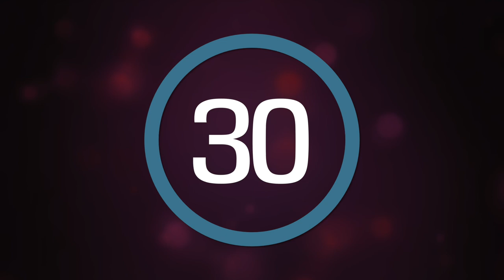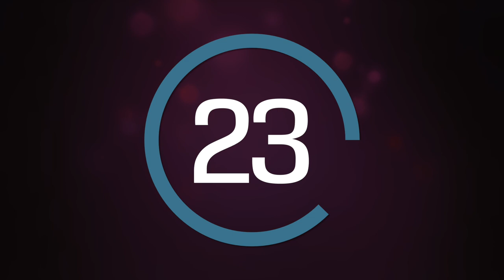Simple 30 Minute Countdown Timer ⏱ / 🧘‍♂️ Ambient 🎵 Music / 🔔 Alarm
Simple 30 minute countdown timer with relaxing ambient music in background. When the time runs out, an alarm will sound.